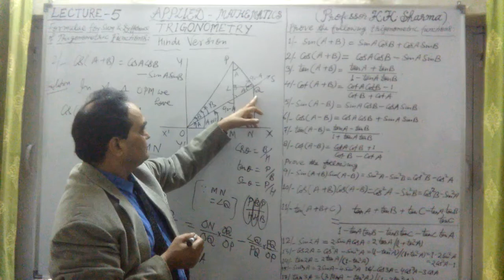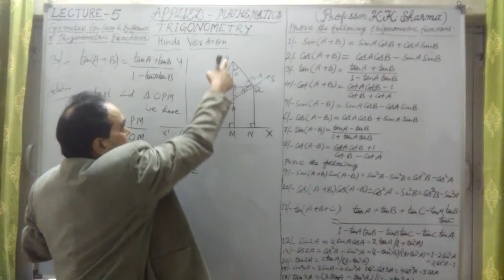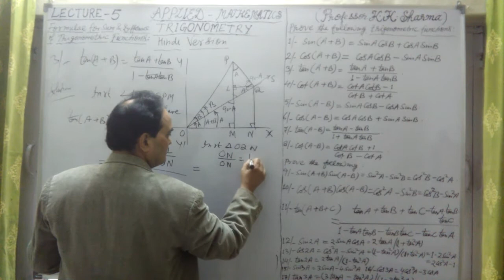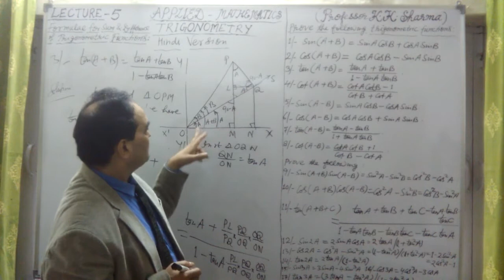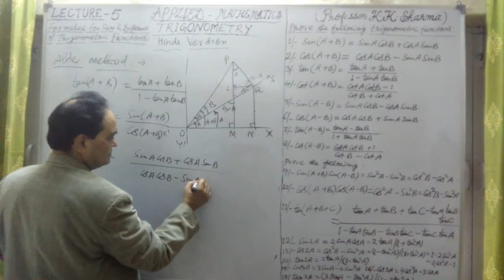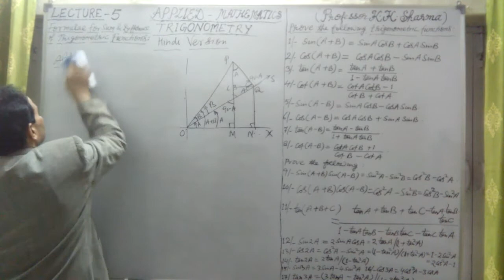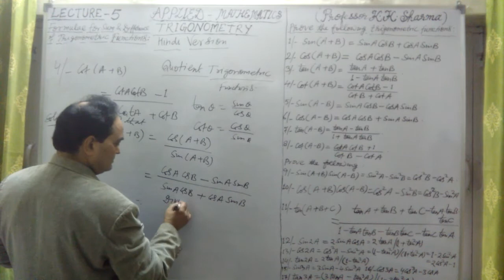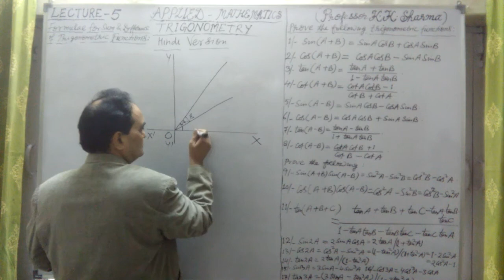SUM AND DIFFERENCE FORMULAE FOR TRIGONOMETRIC FUNCTIONS LECTURE 5 B HINDI VERSION STEP BY STEP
SUM AND DIFFERENCE FORMULAE FOR TRIGONOMETRIC FUNCTIONS OR RATIOS

 SUM FORMULAE FOR TRIGONOMETRIC RATIO:-
 Sin (A + B) = Sin A Cos B + Cos A Sin B
 Cos (A + B) = Cos A Cos B – Sin A Sin B.

 Tan (A + B) = (tan A + tan B) / (1 - tan⁡ A.tan ⁡B)

 Cot (A + B) = (Cot A Cot B-1) / (Cot B + Cot A)

 DIFFERENCE FORMULAE FOR TRIGONOMETRIC RATIOS:-
 Cos (A – B) = Cos A Cos B + Sin A Cos B

 SOME MORE IMPORTANT AND USEFUL RESULTS:-
 Sin (A + B) Sin (A – B) = Sin^2 A - Sin^2 B = Cos^2 B- Cos^2 A.
  Cos (A + B) Cos (A – B) = Cos^2 A - Sin^2 B = Cos^2 B - Sin^2 A

 Tan (A + B + C) = (tan A + tan B +tan C – tan A.tan B.tan C) /(1-tan A.tan B – tan B. tan C – tan C. tan A)

For detailed explanation and verification of these formulas geometrically, please see my Trigonometry Lecture Series 5 and 6.